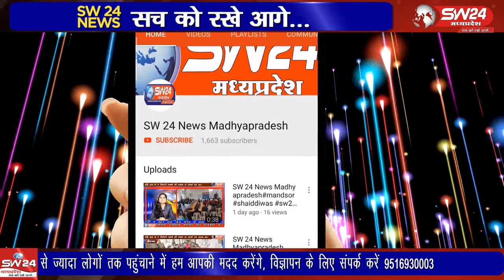Indore- पूर्व प्रधानमंत्री अटल बिहारी वाजपेई के जयंती पर आयुष्मान कार्ड शिविर लगाया गया।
इंदौर के गोरी नगर में पूर्व प्रधानमंत्री अटल बिहारी वाजपेई के जयंती पर आयुष्मान कार्ड शिविर लगाया गया। इंदौर ब्यूरो रिपोर्ट